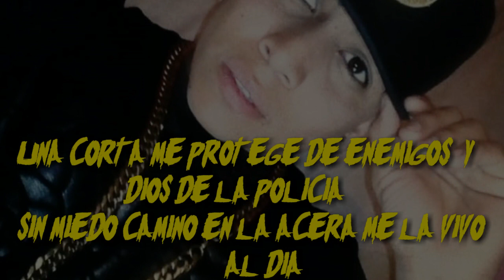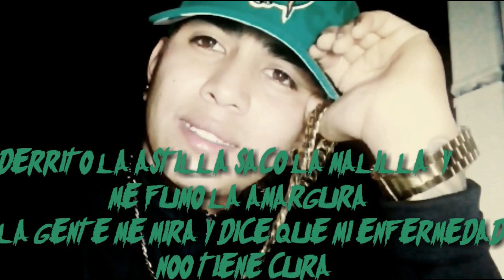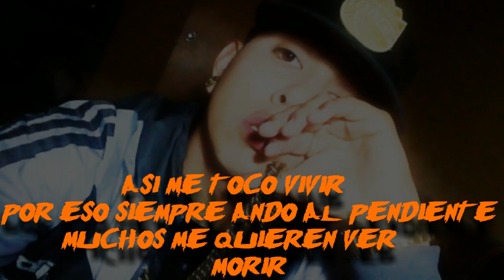Biper Lirika Callejera // OBSCURIDAD // 2019 // Track 01.